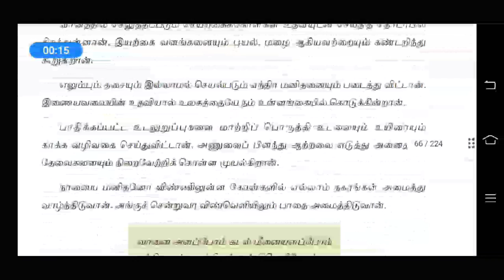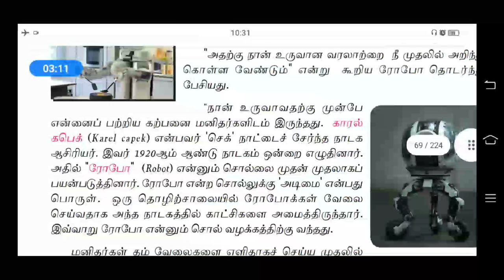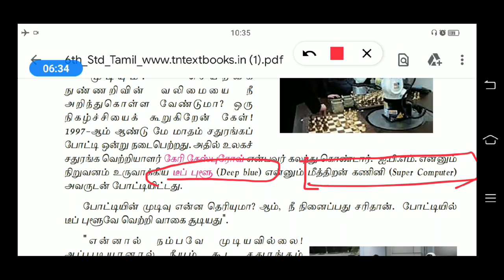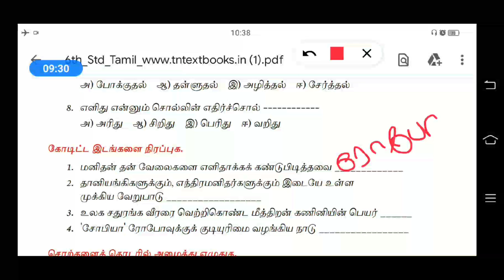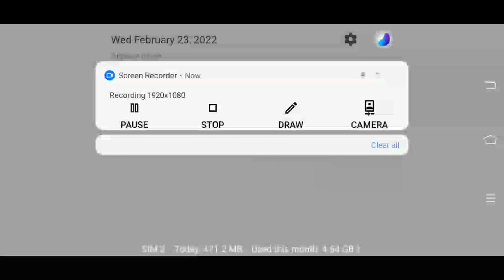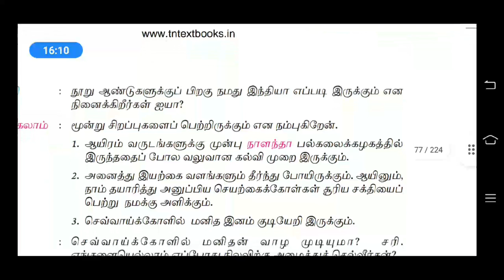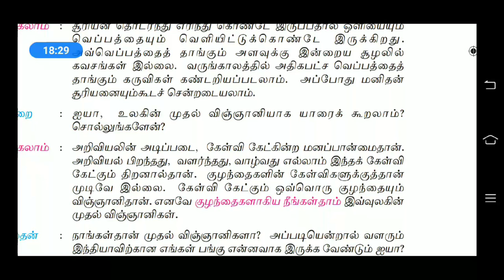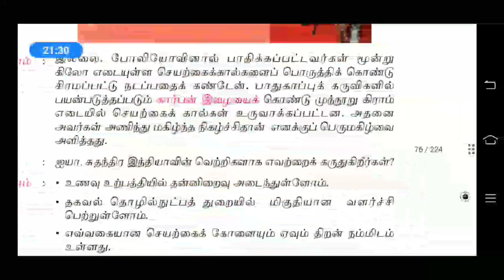ஒளி பிறந்தது/6th tamil newbook unit3 part2